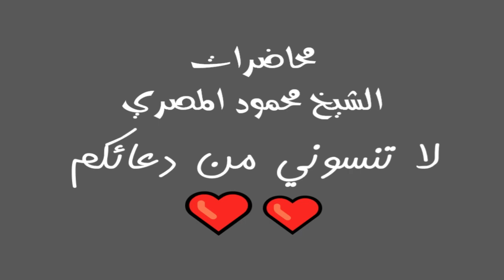علو الهمة 2 مواقف إيمانية 11 محاضرات الشيخ محمود المصري أبو عمار